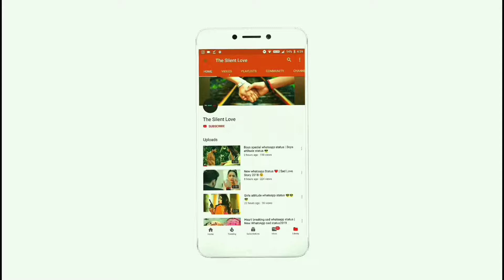Romantic_😍_New_whatsapp_status_video_💖_|_Cute_Couples_💕_|_Love_status_😍 verma ji